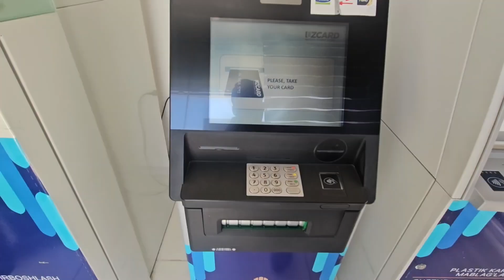SHOPPING in URGENCH ft. INDIAN STUDENTS | DEKHON , DARITAL SUPERMARKET , BROTHERS HOUSE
shopping in uzbekistan
shopping clothes in uzbekistan
grocery shopping in uzbekistan
shopping mall in uzbekistan
online shopping app in uzbekistan